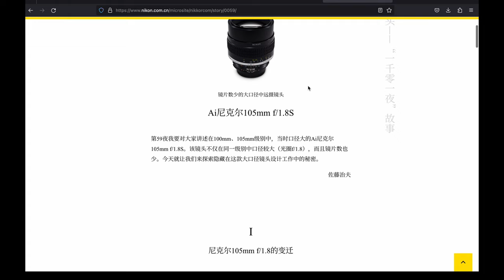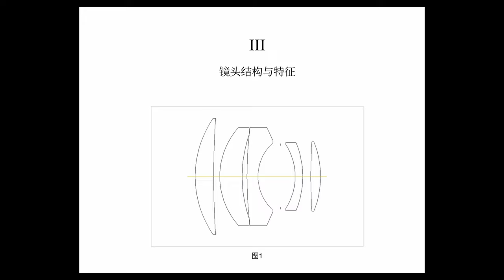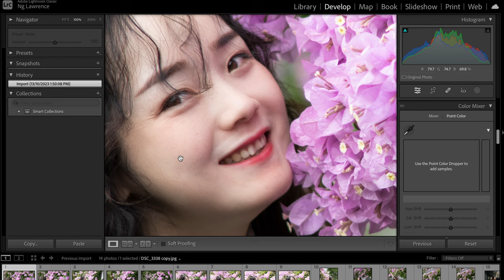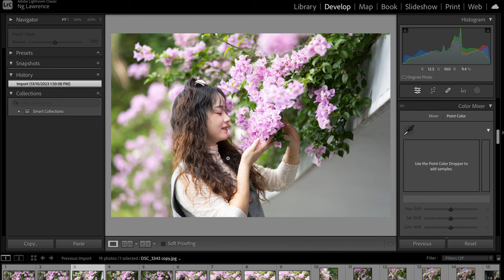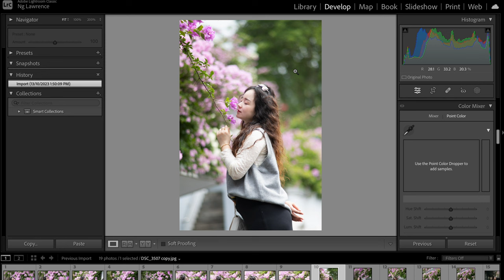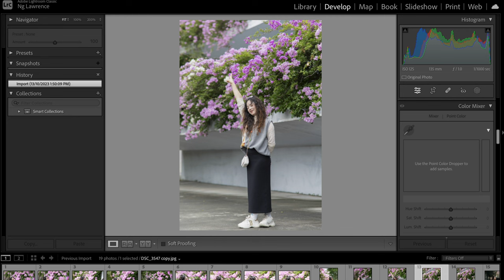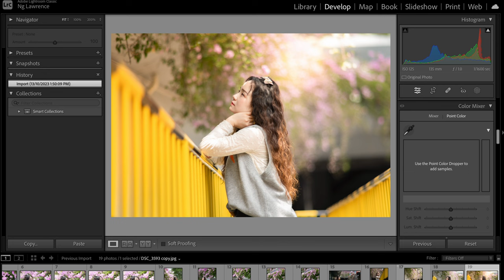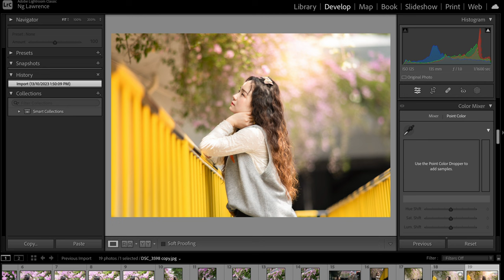Nikon經典名鏡105mm F/1.8 AIS｜以前的鏡頭是有特別的氣氛